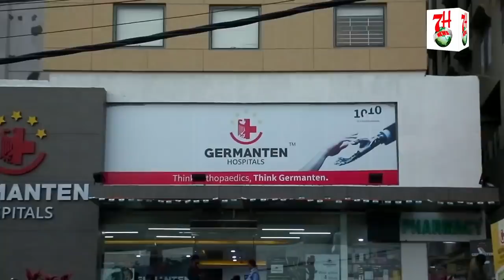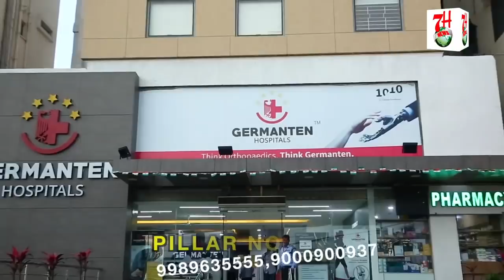EK S.I NE TANK BUND K PASS NAWJAWAANON KO GALI GALOJ KI | 7H News